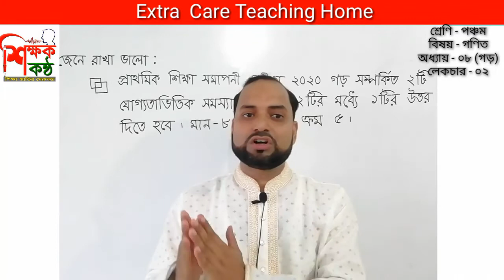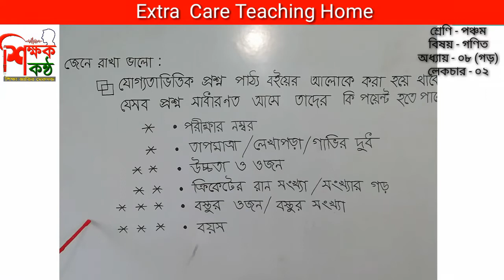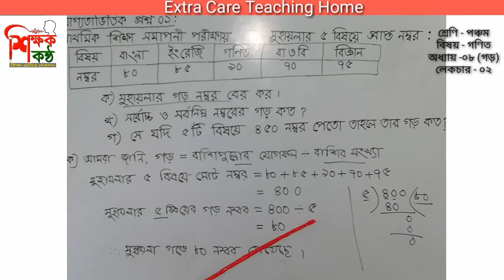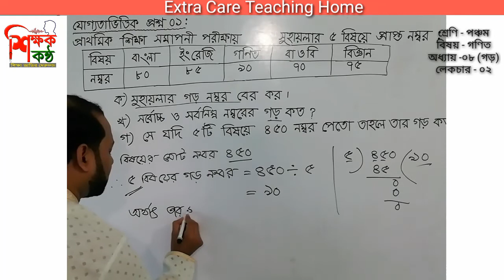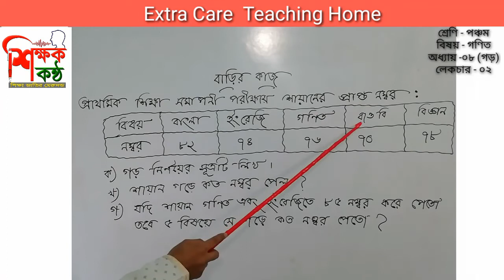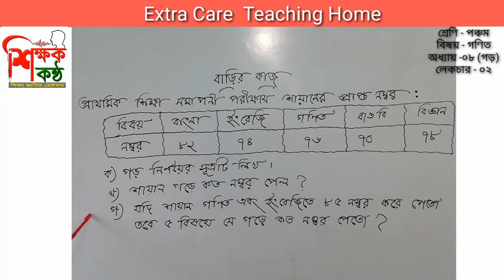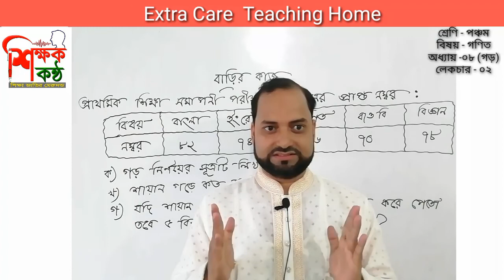২৩। পঞ্চম শ্রেণি || প্রাথমিক গণিত || অধ্যায় ০৮ || যোগ্যতাভিত্তিক প্রশ্ন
ওমর ফারুক
বিএসসি (অনার্স), এমএসসি (গণিত),
জগন্নাথ বিশ্ববিদ্যালয়,
এমবিএ (সাউথইস্ট ইউনিভার্সিটি)

★যেকোনো ধরনের মূল্যবান পরামর্শ সাদরে গ্রহণ করবো ইন শা আল্লাহ।